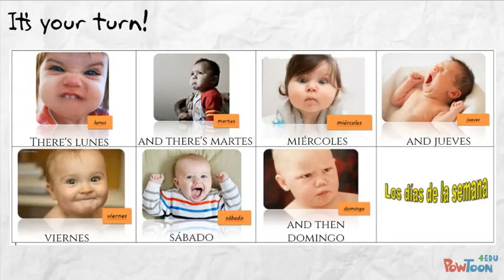Spanish Days of the Week Song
A short song to help you remember the Spanish days of the week.